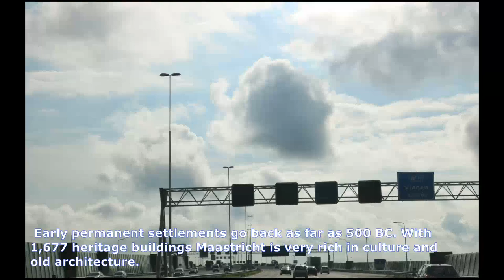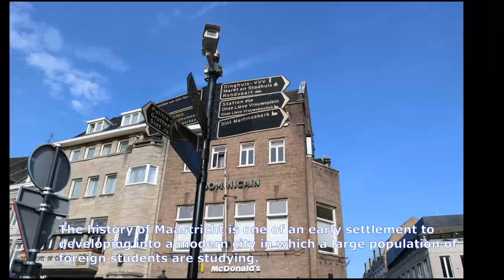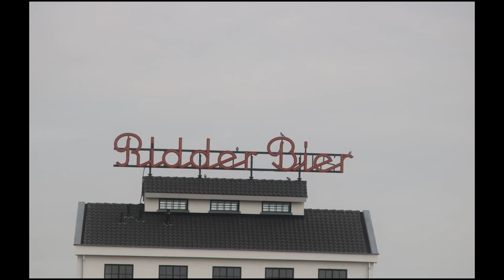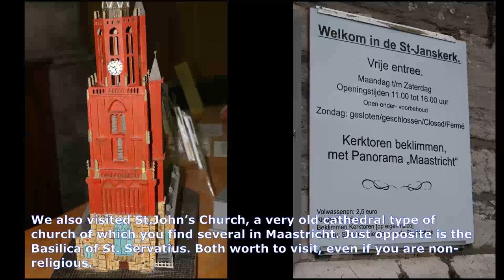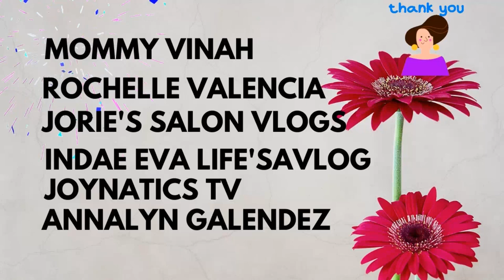Maastricht, The Netherlands| Maas River Cruise | Green Resort Mooi Bemelen | Shiela Piet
Maastricht, a beautiful very old city in the most southern tip of The Netherlands. It takes only a few minutes to go to Belgium, Luxembourg or Germany. Early permanent settlements go back as far as 500 BC. With 1,677 heritage buildings, Maastricht is very rich in culture and old architecture. It might play a very important role in the future, so we had to go there and here is our experience.
Maastricht is famous for its great relaxing atmosphere, people are laid back, know how to enjoy life, but they also know how to party. Carnival is celebrated in Maastricht in a way that you feel yourself being in Rio de Janeiro

MaastrichtTour2019#ShielaPiet

My 1st Level Members.

❤️CSZ U LUV ME ❤️

🔴Chantal Piet

🔴Ferdinand Peligrino